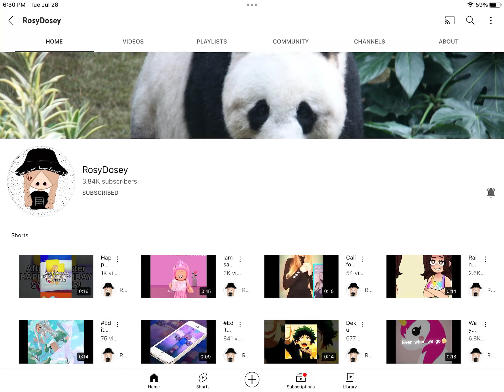Shoutout to RosyDosey!